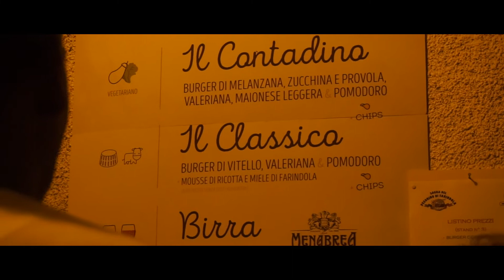Burger Contadino | Fud - 2017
All'interno della Sagra del Pecorino di Farindola abbiamo realizzato un micro-format dal nome "Burger Contadino". Per ben tre edizioni dell'evento abbiamo realizzato panini speciali in edizione limitata, all'interno di uno spazio allestito "in stile Fud".